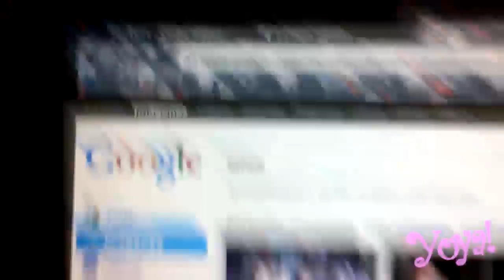Como maquillarse como EMO con Yoya!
Hola SOY YOYA! Y en esta ocasion les traigo un tutorial de como maquillarse como EMO!
Si les gusta y quieren mas tutoriales asi, no duden en pedirmelos :D
Esto es solo una parodia de todas las chicas que hacen tutoriales de maquillaje en YouTube, no es con el afán de ofender, solo de divertir :D